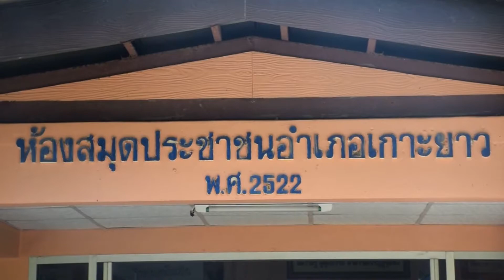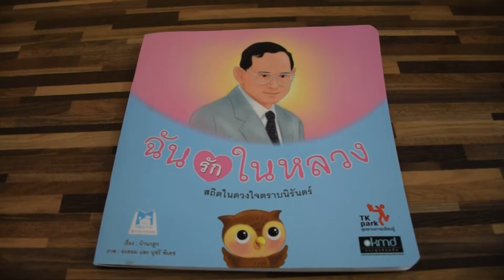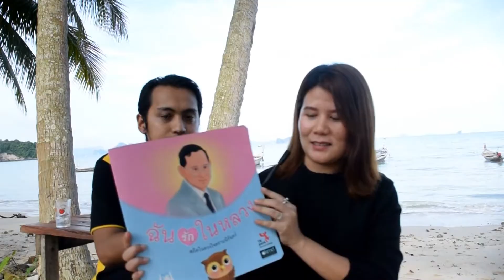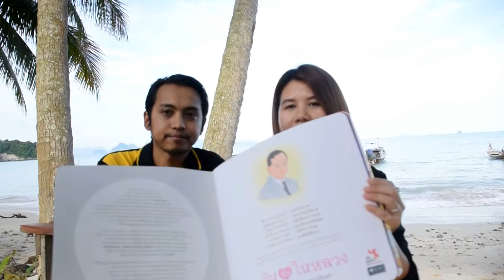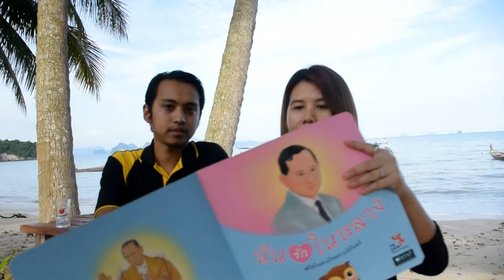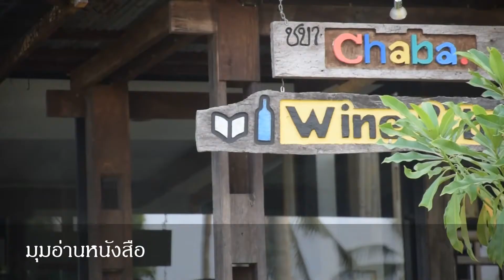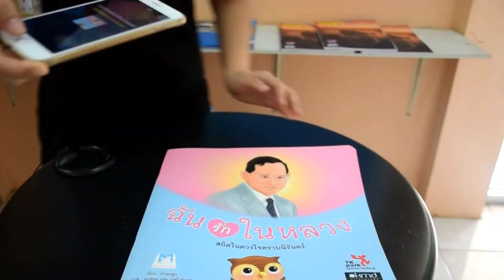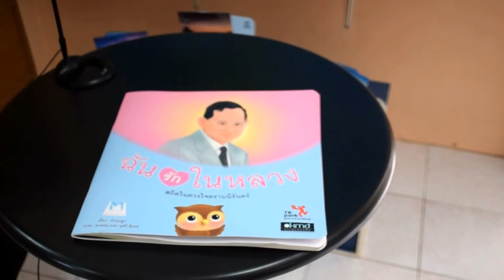CASTBOOK EP3-เมืองนักอ่าน60-กศน.พังงา-แนะนำหนังสือน่าอ่านโดยบรรณารักษ์ กศน.-(ห้องสมุดอำเภอเกาะยาว)